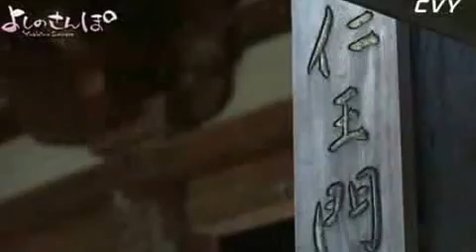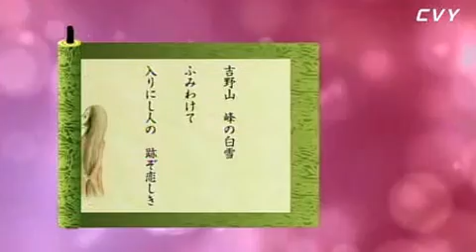よしのさんぽ